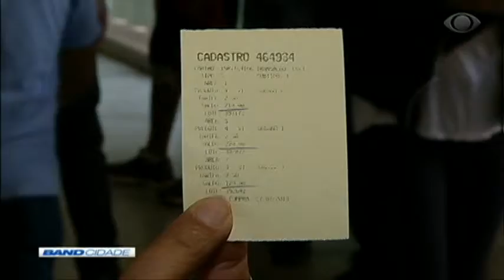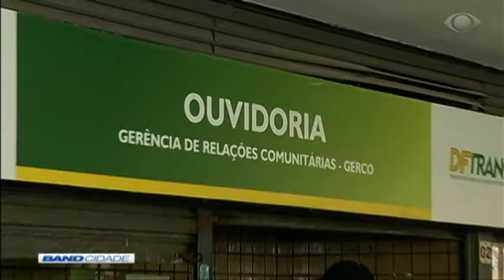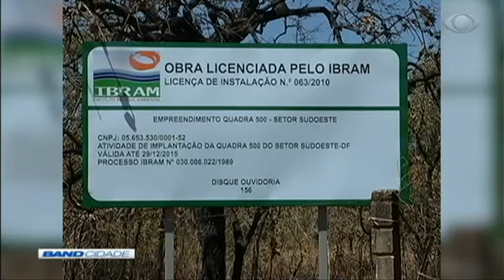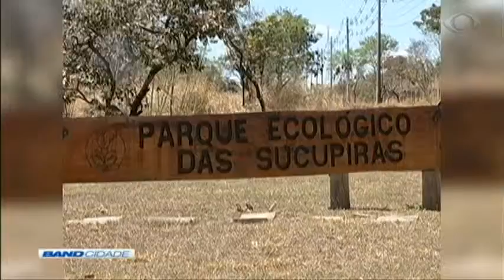Band Cidade 1ª Edição 08/04/2019 Bloco 1